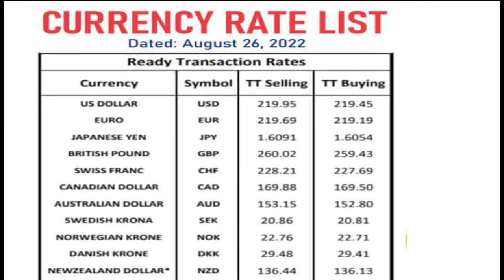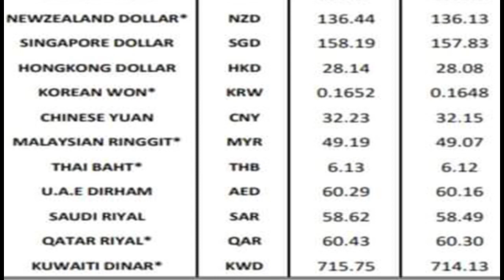Dolor rate increase Rs 1 today26-8-2022 | all cruncy rates update | Euro riyal Dolor rate increase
In this video, you will know about the Dollor rate increase of Rs 1 today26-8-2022 | all crunchy  rates update | Euro riyal Dolor rate increase

cotton fields
mango Farming
grapes Farming